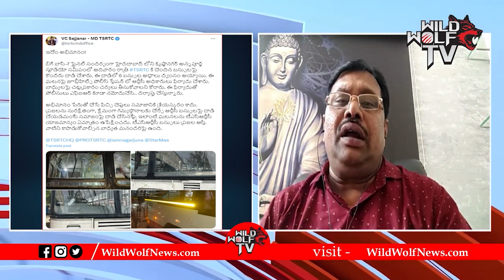Police Case Filed On Pallavi Prashanth | Bigg Boss 7 Telugu Title Winner | Wild Wolf Telugu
Watch here